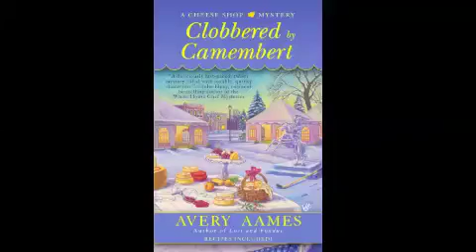Clobbered by Camembert - A Cheese Shop Mystery #3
Charlotte Bessette—proprietor of Le Petit Fromagerie, affectionately known in Providence, Ohio, as the Cheese Shop—is busy setting up her tent for the town’s Winter Wonderland faire, where she’ll offer fine wines and scrumptious cheeses.  This is the 3rd in the Cheese Shop Mysteries by Avery Aames, pseudonym for Daryl Wood Gerber.